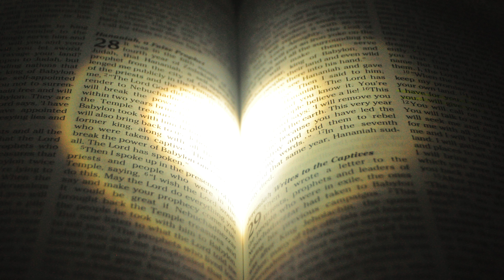Alerta Espiritual Pastor Marco Feliciano Explica Como Evitar a Ceia Indignamente!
O Pastor Marco Feliciano traz um alerta importante para todos os cristãos sobre a participação na Ceia do Senhor. Você sabia que participar da Ceia de forma inadequada pode trazer consequências espirituais graves?